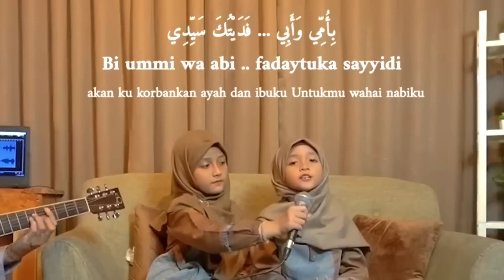Rahmatun Lil'Alameen | Beautiful Kalam By Two Small Child | @AlulaAisyChannel | Wonder Videos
#52 global top music video
Rahmatun Lil'Alameen | Beautiful Kalam By To Small Child's